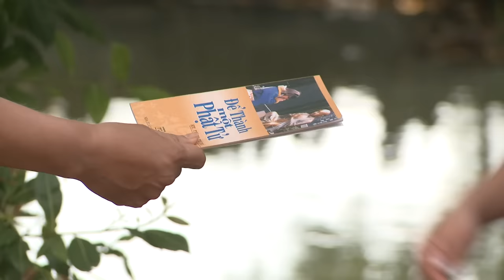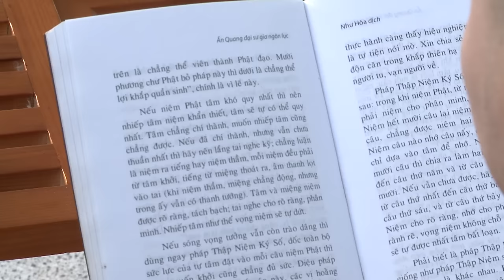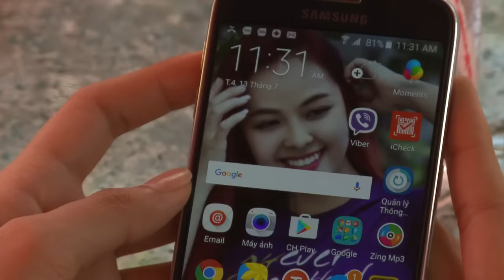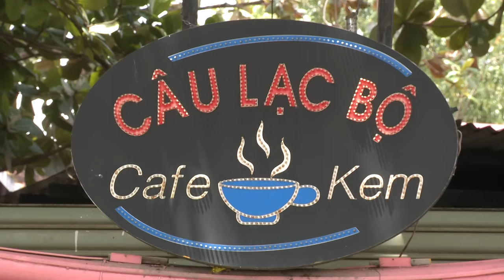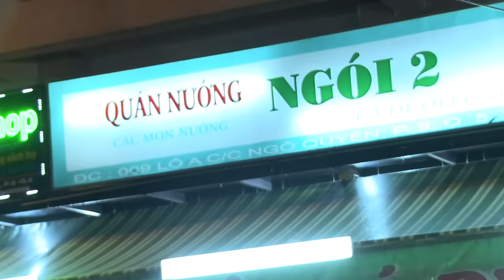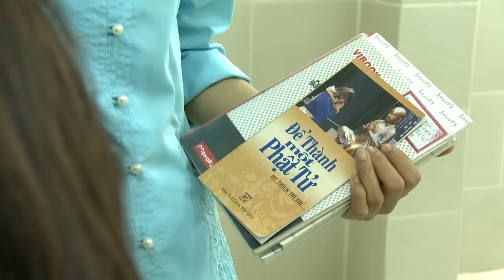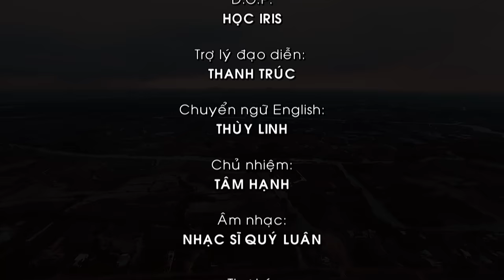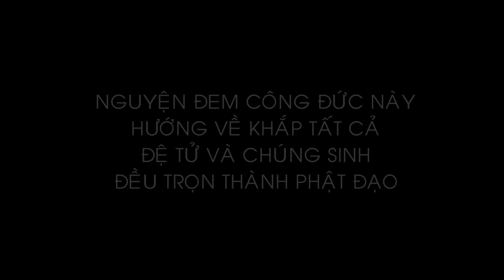Phim Truyện NHÂN QUẢ CUỘC ĐỜI 2 - BÁO ỨNG | Phim Phật Giáo Hay Nhất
Phim truyện Phật Giáo - Cúng dường Mùa Vu Lan PL.2560 - DL.2016

NHÂN QUẢ CUỘC ĐỜI 2 - BÁO ỨNG
Tác giả: TÂM HẠNH
Kịch bản: VŨ NGUYÊN
Đạo diễn: QUÝ LUÂN
D.O.P: HỌC IRIS
Trợ lý đạo diễn: THANH TRÚC
Thư ký: CHÍ DŨNG
Chủ nhiệm: TÂM HẠNH
Make up: HOÀNG LÊ NAM
Chuyển ngữ: THÙY LINH
Camera: QUỐC HỌC - LÊ HẢI - HỮU VIỆT
Kỹ xảo 3D: PHAN THANH SƠN - LÊ HẢI
Dựng phim: QUÝ LUÂN PRODUCTION
Thiết bị: PHÚ PHƯƠNG NAM

*Nhạc sĩ Quý Luân: 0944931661
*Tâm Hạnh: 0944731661